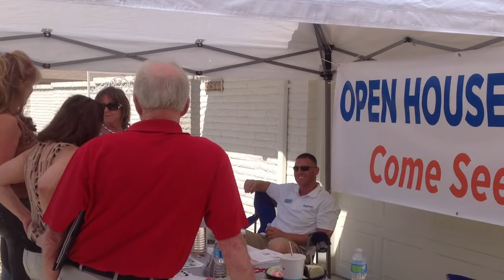Open House Poker Run Video & Photos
O"Keith Judish and the The Compass Point Realty Group with Arizona Premier Realty Homes & Land LLC have a lot of fun selling Real Estate! On Saturday March 14th O’Keith and the team were having a good time with the Open House Poker Run and the turn out was fantastic!

O'Keith Judish licensed Full Time REALTOR® Compass Point Real Estate Group with Arizona Premier Realty Homes & Land LLC